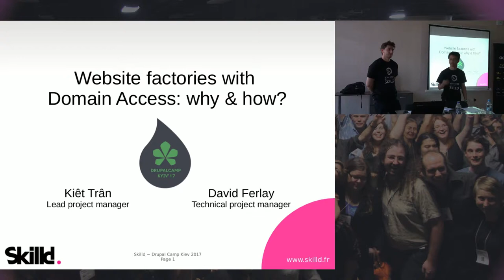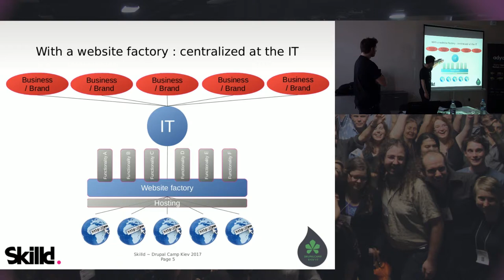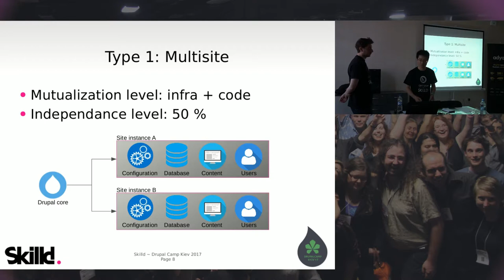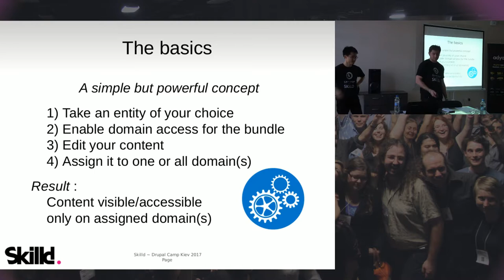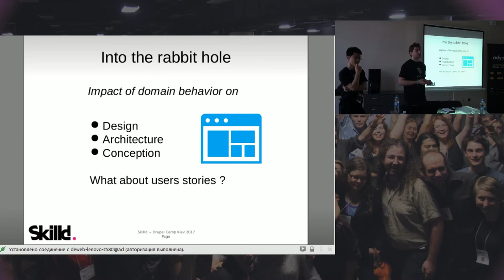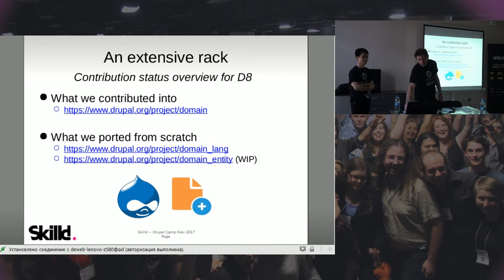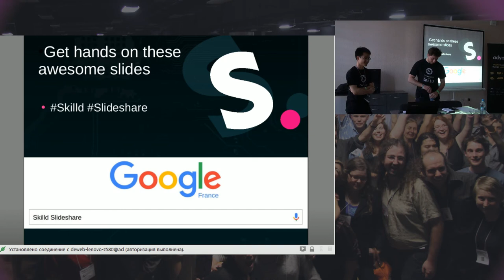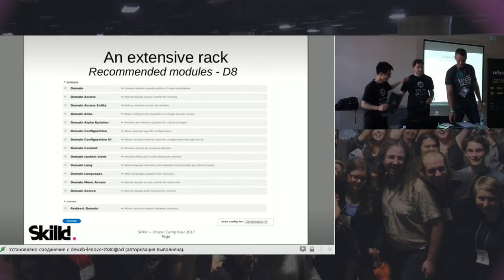Website factories with Domain Access why & how from Kiêt Trân & David Ferlay